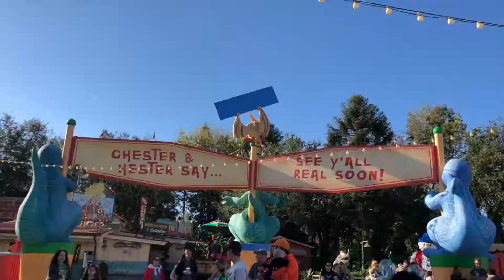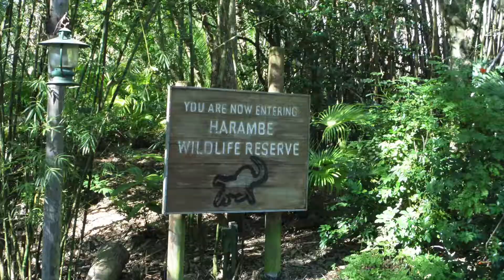Haney Family Trip to Disney Day 3